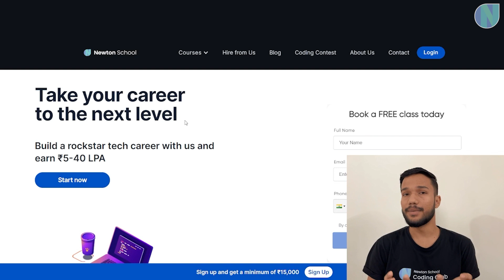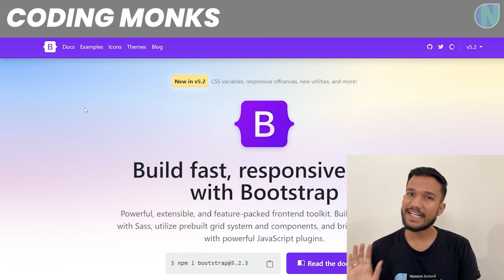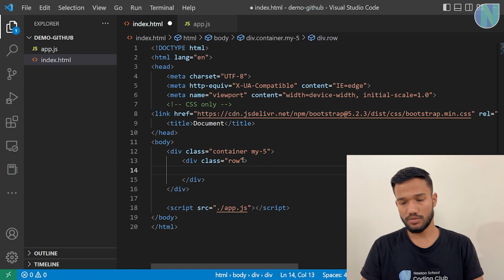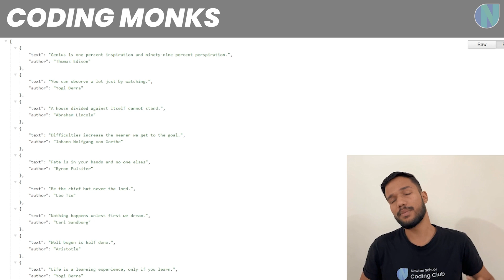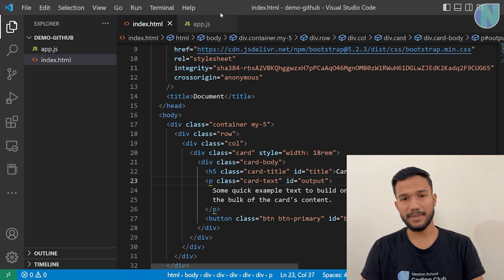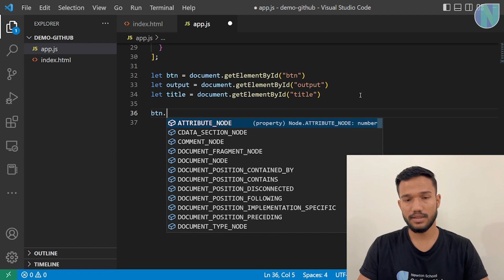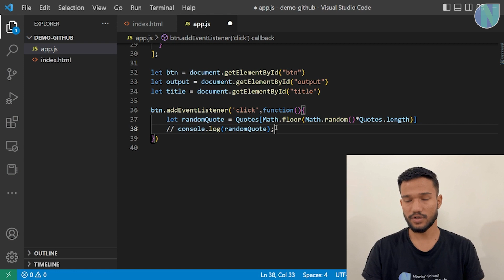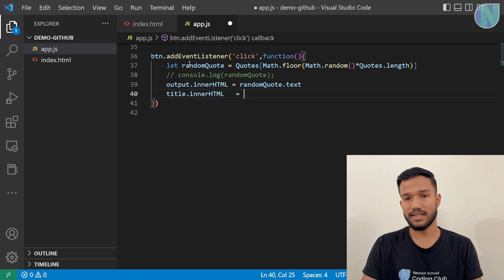How to build a random quote generator with JavaScript | Coding Monks